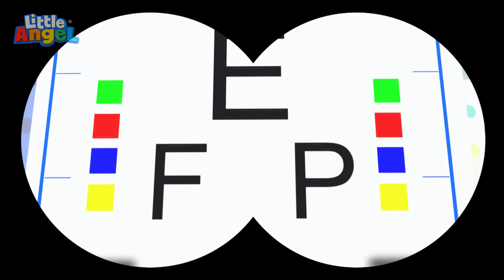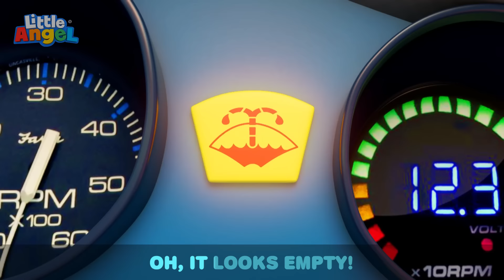Baby John & The New Shoes! 👟👟👟 | Little Angel | Melody Time: Moonbug Kids Songs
Baby John and Dad make sure they prepare everything they need before they go on their adventure!

🎶 Episode List:

00:00 I'm Ready To Explore
03:03 Let's Do What Animals Do
05:09 Sharing Is Caring (Good Manners)
08:58 What's Inside The Package?
11:04 Baby John’s Babysitter
15:08 Taking Care Of Baby Brother
19:17 Be Patient (Be Nice)
22:36 Be Safe At Daycare
25:49 Beach Song
29:12 Red Light Green Light
31:37 Farm Animals
35:30 Animals Around The World
38:19 Eye Doctor Check Up
42:27 Jill Had A Little Lamb
46:36 Where Is Your Mouth?
50:33 Bingo (Be Good!)
54:28 Daddy's Little Helper
58:27 Sand Castle Competition